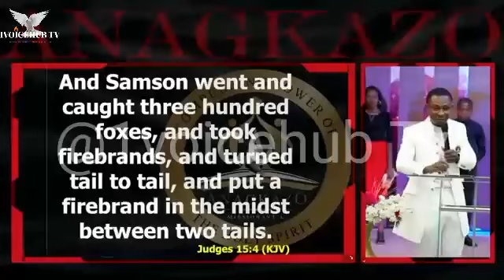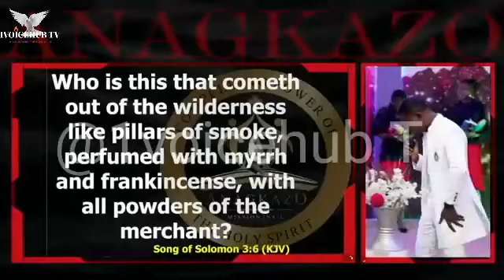THE MAKING OF A MINISTER || Apostle Effa Emmanuel Isaac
▶Video original exclusively produced by 1VOICE HUB TV
▶Footage licenced through Storyblock

▶1VOICE HUB TV is a Gospel channel with the goals to bring God's word to every souls in the world and of human influence through media with videos carefully edited by our team..

▶Our purpose of making these videos is to make quality educational motivational videos and share these with our viewers. Our work is original and drastically rearranged with unique editing to bring the best from the message.